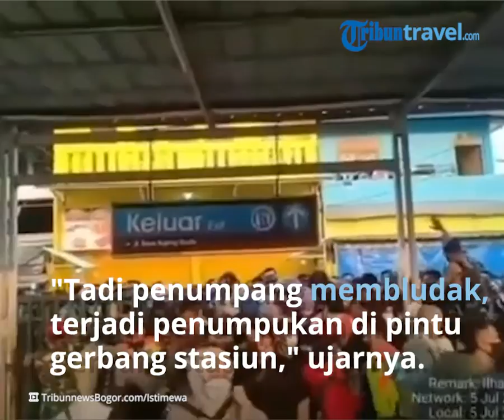Viral Video Penumpukan Penumpang KRL di Stasiun Bojonggede Bogor, Ini Penyebabnya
TRIBUN-VIDEO.COM - Penumpukan penumpang pengguna jasa Kereta Api Rel Listrik (KRL) Commuterline, Senin (5/7/2021), terjadi di Stasiun Bojonggede, Kabupaten Bogor.

Warga sekitar, Kosasih mengatakan, penumpukan penumpang Commuterline terjadi sejak pukul 05.30 WIB.

"Tadi itu memang penumpang membludak, terjadi penumpukan di pintu gerbang stasiun hingga keluar sampai ke tepi jalan raya," ujarnya.

Sementara itu, penumpang KRL Commuterline, Nanda mengaku bahwa di stasiun tersebut tidak ada pemeriksaan surat rapid antigen dan lainnya.

"Tidak ada pemeriksaan untuk hal itu, tidak pula diminta surat registrasi pekerja, khawatirnya saat di pintu masuk stasiun saja," jelasnya.

"Kalau untuk di dalam kereta sih aman ya, karena kan diberlakukan sistem 50 persen penumpang, ada pembatasan," tambahnya.

Merespon hal itu, Kapolsek Bojonggede, AKP Dwi Susanto menjelaskan bahwa penumpukan penumpang KRL disebabkan oleh beberapa faktor.

"Jadi di Kota Depok kan diberlakukan lockdown, penumpang tidak ada yang turun di stasiun tersebut, jadi sebagian warga memggunakan Stasiun Citayam dan Bojonggede sebagai alternatif," tegasnya.

Ke depan, imbuh Dwi, pihaknya akan melakukan berbagai cara bersama 3 Pilar, Polri, TNI dan Muspika.

"Saya akan kordinasikan dengan pak Camat dan 3 Pilar Bojonggede ya, Insha Allah, sore nanti semua sudah bergerak untuk mengantisipasi penumpukan atau kerumunan," tegasnya.

Pantauan TribunnewsBogor.com, situasi di Stasiun Bojonggede sudah kembali normal sekitar pukul 08.00 WIB dan tidak ada penumpukan massa di stasiun tersebut.

Sebelumnya, pemerintah resmi memberlakukan PPKM Darurat Jawa dan Bali 3 - 20 Juli 2021.

Artikel ini telah tayang di TribunnewsBogor.com dengan judul Ini Penyebab Penumpukan Penumpang KRL Commuterline di Stasiun Bojonggede,